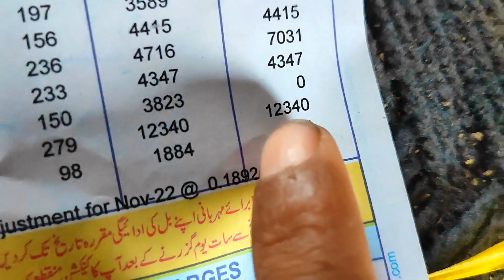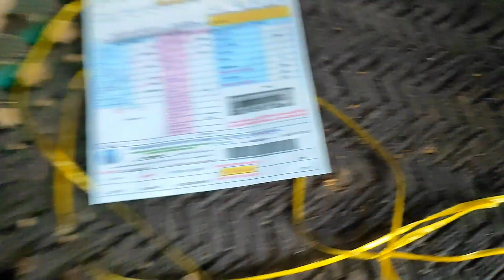itni Bari Galti ho gai 🥺 HIRA FAMILY VLOGS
itni Bari Galti ho gai 🥺 HIRA FAMILY VLOGSitnay paisy kes leay ay 💸🤩😘 Hira family VLOGSHum boht Khush 😍 Ya Allah tera shukar h 😍 Hira family VLOGSother country se ay Hira kelea itny sary gifts 🏡🎁 Hira family vlogskitchen ki chaat ka kaam ho gya 🥰😍 Ya Allah tera shukar h 😍 Hira family VLOGSitna bara dhokha sharam ani chahea enhain|😡😡 Hira family VLOGSijaz ke Samny sharmenda Hona para🥺|Allah ka shukar h khushkhabri bhi|Hira family VLOGSAllah ne ye khuwaish bhi puri ker di 😱💸🤩 Hira family VLOGSSpecial gift 🎁 Kaha se ay 🥰😍 Hira family VLOGSye din Kabhi ni bholy gy Hira family VLOGSMy New Home ka new work 🏡🏠 Hira family VLOGS HURAIRA VILLAGE LIFEpak villageMy New Home|My new house 🏠 Hira family VLOGS mynewhousevlog newvlogtoday ‎@PakVillageFamily shukar allhadulliah 😍 masjid ka ye Kam bhi ho gya 🥰😍 Hira family VLOGSMy Winter best shopping 🛍️🫂|Abu ji ko gift 🎁Diya aj ma boht Khush hn 🥰 Hira family VLOGSNew kitchen ka kaam start ho gya 🥰ya Allah tera shukar h 😍 Hira family VLOGSMery apny e mery dushman nekly 🥺😥kes py yakeen kro |Hira family VLOGS ‎@PakVillageFamily Ma Akela kya kro 🥺 HIRA FAMILY VLOGS ‎@PakVillageFamily ‎@DuckyBhai ‎@ijazvillagevlogs 2023 ki Frist shopping 🛍️ kitchen ka Saman agya 🥰 Allhadulliah 😍Hira familyvlog‎@PakVillageFamily My New kitchen 🥰 Hira family VLOGSNew baby ki waja se baigam ko kya ho gya 😥 Hira family VLOGS ‎@PakVillageFamily ‎@rabiaslife ijaz ne ye sab Q keya 🥺🥰 Hira family VLOGS ‎@PakVillageFamily ‎@rabiaslife ‎@ijazvillagevlogs
khushyan hi khushyan 🥰 puri family boht Khush|Hira family VLOGS ‎@PakVillageFamily ‎@rabiaslife My new Bron baby ko ye gifts kes ne deya 🎁💸 Hira family VLOGS ‎@PakVillageFamily ‎@rabiaslife new baby ka kya bany ga 🥺 bearish agai 😥 Hira family VLOGS ‎@PakVillageFamily ‎@rabiaslife vlogsNew baby face reveal 🥰 Khushyan e khushyan 🥰 mashallah Hira family VLOGS ‎@PakVillageFamily